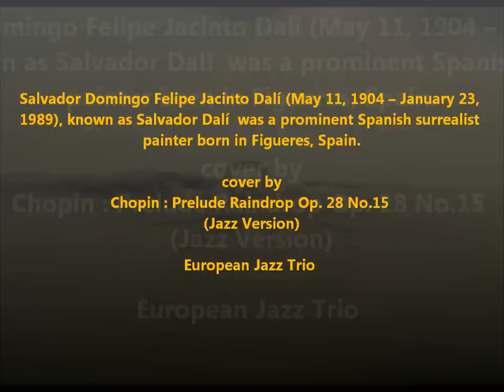Salvardol Dali cover by Chopin prelude Raindrop Op.28 No. 15 (Jazz Version)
* European Jazz Trio : Prelude Raindrop Op. 28 No.15  Chopin (Jazz Version)

* Salvador Domingo Felipe Jacinto Dalí (May 11, 1904 -- January 23, 1989), known as Salvador Dali was a prominent Spanish surrealist painter born in Figueres, Spain.
Dalí was a skilled draftsman, best known for the striking and bizarre images in his surrealist work. His painterly skills are often attributed to the influence of Renaissance masters.[1][2] His best-known work, The Persistence of Memory, was completed in 1931. Dalí's expansive artistic repertoire included film, sculpture, and photography, in collaboration with a range of artists in a variety of media.
Dalí attributed his "love of everything that is gilded and excessive, my passion for luxury and my love of oriental clothes"[3] to a self-styled "Arab lineage", claiming that his ancestors were descended from the Moors.
Dalí was highly imaginative, and also enjoyed indulging in unusual and grandiose behavior. His eccentric manner and attention-grabbing public actions sometimes drew more attention than his artwork, to the dismay of those who held his work in high esteem, and to the irritation of his critics.